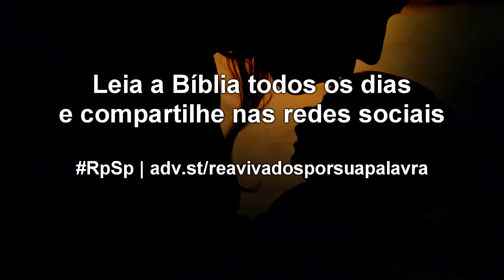1 Samuel 14 - Reavivados por sua Palavra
As decisões e ações de uma pessoa são uma evidência para perceber seu caráter e condição espiritual.